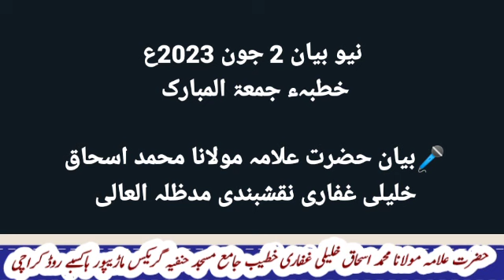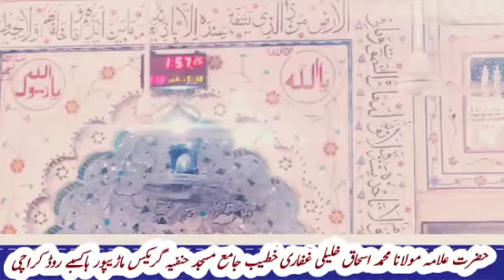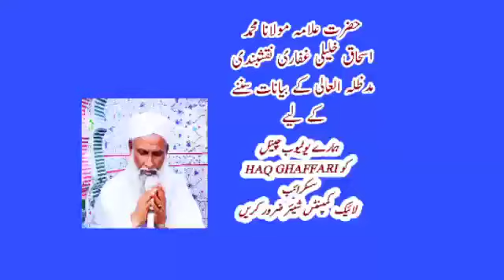Was Elly se Dua mangna kisa hai? New Bian Hazrat Alma Molana Muhammad Ishaq khalili Ghaffari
2nd June 2023 New speech of Hazrat Allama Moulana Muhammad Ishaq khalili Ghaffari naqshbandi